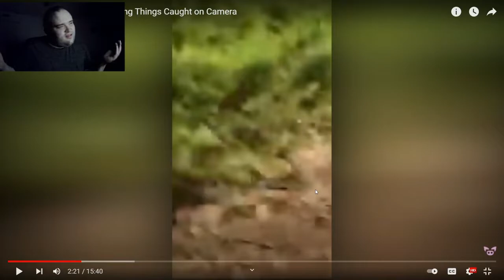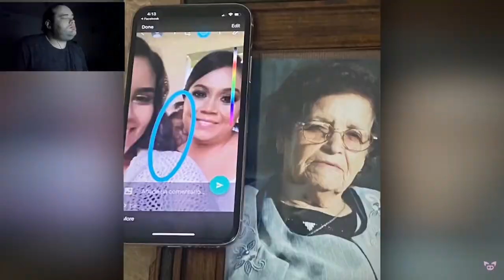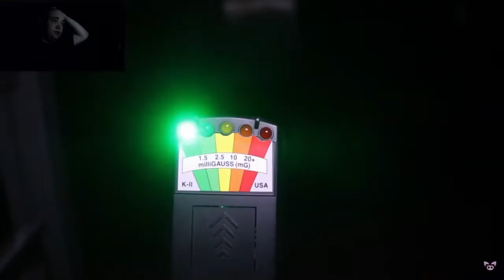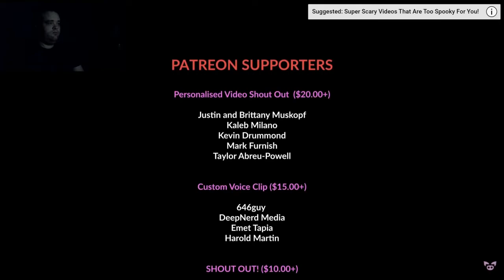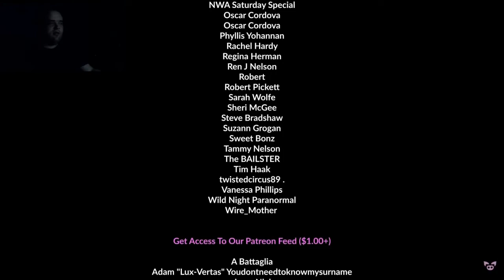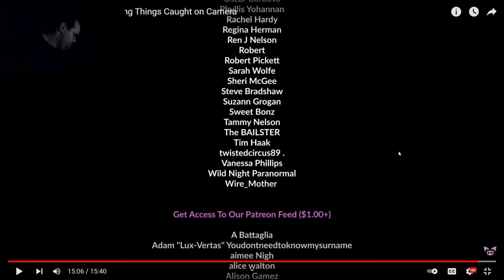Slapped Ham Reaction - You Won’t Believe These Chilling Things Caught on Camera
Tonight, I react to a Slapped Ham latest video. Here's a link to his channel: